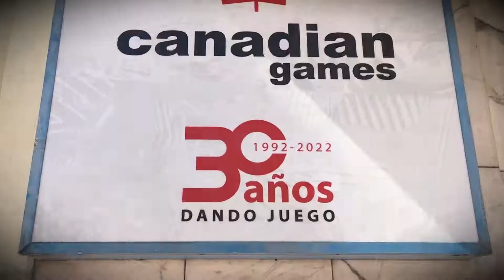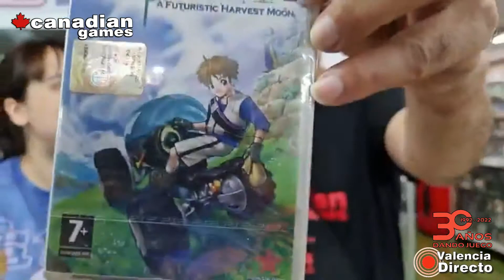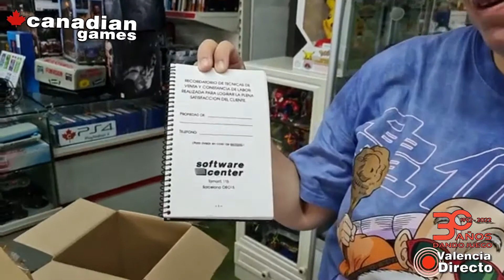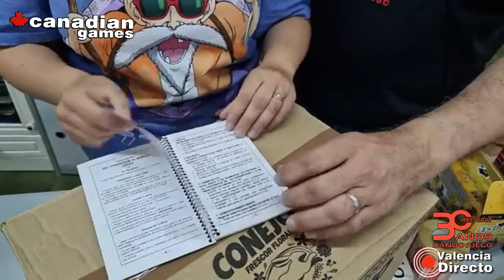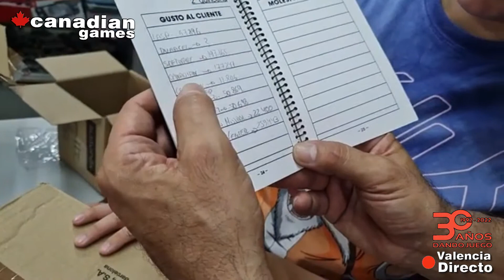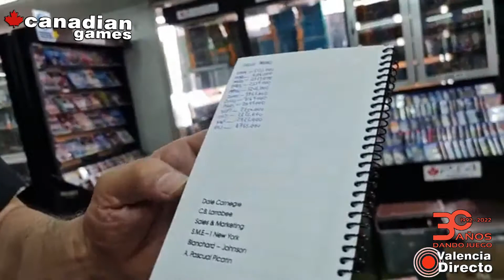Canadian Games - Valencia - Un qué, un unboxing! (2022)